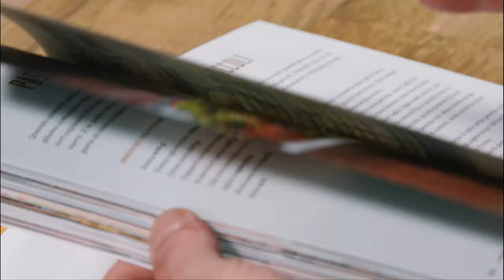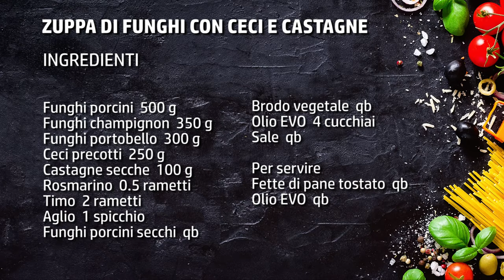Zuppa di funghi con ceci e castagne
La zuppa di funghi e castagne è un comfort food rustico e saporito con un sapore pieno e avvolgente che risulta perfetto da portare a tavola quando il clima è più rigido e vogliamo concederci un piatto che ci rimetta in sesto. Il suo profumo è delizioso ed è un piatto molto semplice da realizzare. In questo caso ho utilizzato un mix di funghi, ho aggiunto infatti i porcini, gli champignon, i portobello, ma ovviamente potete scegliere quelli che vi piacciono di più.

Oltre che ai funghi e alle castagne che sono un'accoppiata sempre vincente per dare un tocco in più, e rendere questo primo quasi un piatto unico, ho aggiunto anche i ceci che secondo me ci stanno davvero bene.

Questa ricetta con i funghi è anche molto furba a mio avviso in quanto si può preparare prima e poi servirla quando è il momento opportuno. Anzi, vi dirò secondo me se la si lascia riposare un po' assume anche un sapore migliore in quanto i vari ingredienti si mescolano a vicenda meglio.

Io l'ho servita con dei crostini di pane, che ho precedentemente tostato, e questo ha reso il piatto ancora più appetibile. Se avete un caminetto accendetelo, e godetevi questo piatto fantastico! Preparatelo in un giorno di pioggia o quando fuori fa freddo, sarà una vera chicca che vi riscalderà senza ombra di dubbio.

► Ingredienti per preparare la zuppa di funghi con ceci e castagne:
Funghi porcini  500 g
Funghi champignon  350 g
Funghi portobello  300 g
Ceci precotti  250 g
Castagne secche  100 g
Rosmarino  0.5 rametti
Timo  2 rametti
Aglio  1 spicchio
Funghi porcini secchi  qb
Brodo vegetale  qb
Olio EVO  4 cucchiai
Sale  qb

Per servire
Fette di pane tostato  qb
Olio EVO  qb